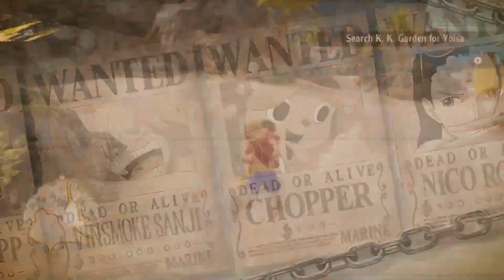One Piece Odyssey: (Xbox Series X) Lets Play! #31